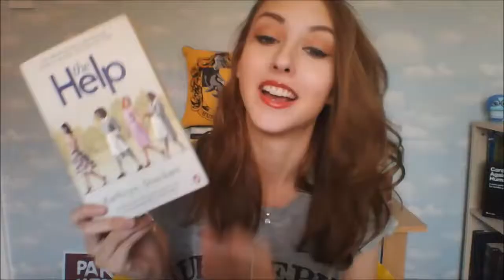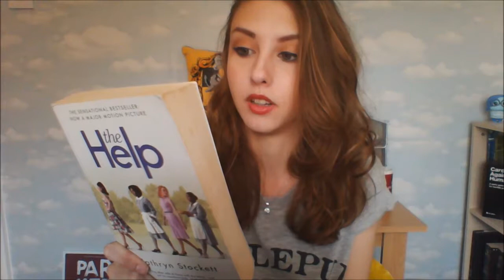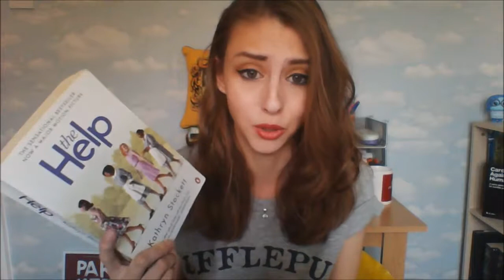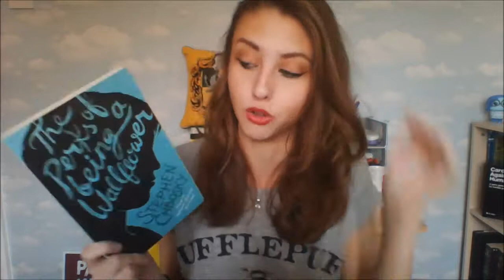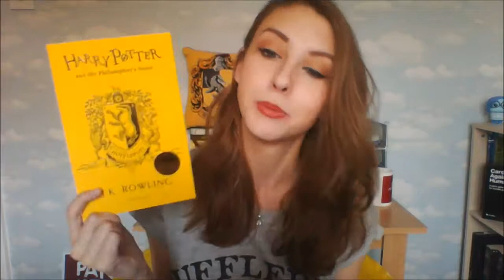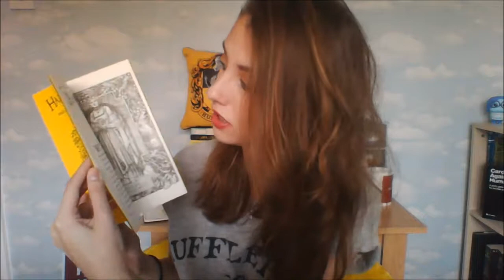Hufflepuff Book Recommendations! // Hogwarts House Reads